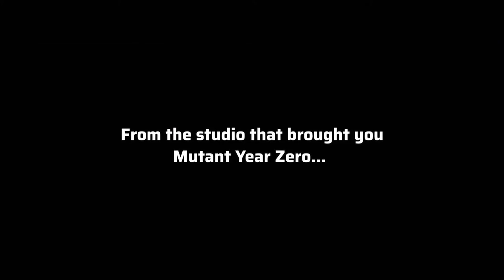MIASMA CHRONICLES Tactical RPG Games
Dos criadores de Mutant Year Zero: Road to Eden vem uma aventura tática lindamente elaborada e inesquecível. Embarque numa missão em uma terra devastada pós-apocalíptica, dilacerada por uma força selvagem conhecida apenas como “miasma”.

TÍTULO: Miasma Chronicles
GÊNERO: Ação, Estratégia
DESENVOLVEDOR: The Bearded Ladies
DISTRIBUIDORA: 505 Games
SÉRIE: 505 Games Official
DATA DE LANÇAMENTO: 2023

Num futuro não muito distante, os EUA foram dilacerados por uma força selvagem conhecida apenas como “miasma”.

Conheça Elvis, um jovem levado ainda bebê para a cidade mineradora de Sedentary. Deixado por sua mãe aos cuidados de um “irmão mais velho” robótico, ele recebeu uma luva misteriosa com a qual ele pode controlar o miasma.

Junte-se aos irmãos numa missão em uma terra devastada pós-apocalíptica para encontrar as respostas que eles procuram — e que podem mudar o curso da história humana para sempre.

• A jogabilidade de exploração em tempo real encontra o combate baseado em turnos com elementos de RPG.